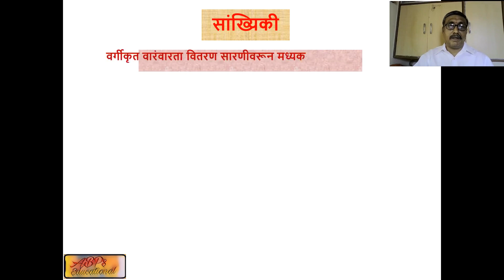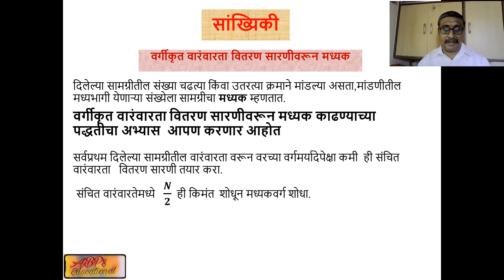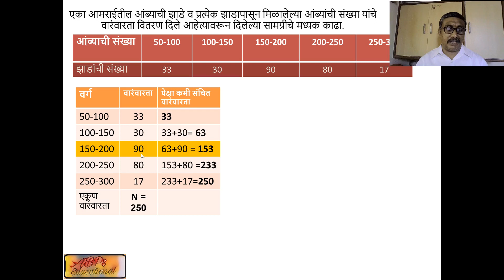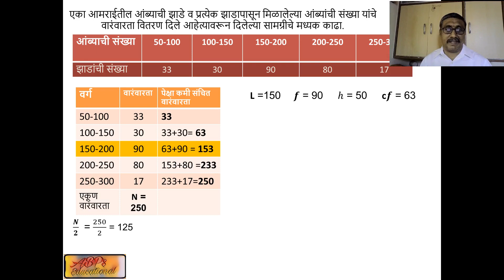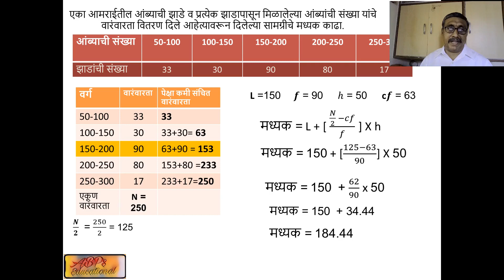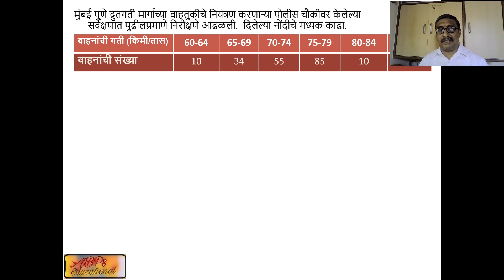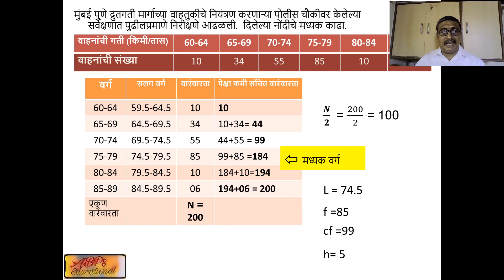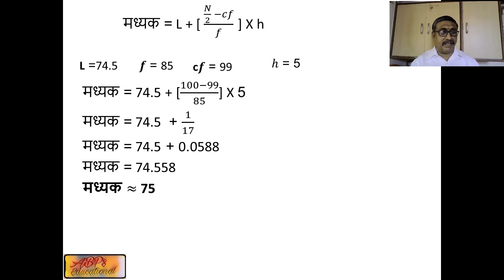वर्गीकृत वारंवारता वितरणाचा मध्यक ( Median )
दहावीच्या   विद्यार्थी मित्रांनो आजच्या  व्हिडीओ मध्ये सांख्यिकी   या प्रकरणातील  वर्गीकृंत वारंवारता वितरणाचा मध्यक काढणार आहोत.